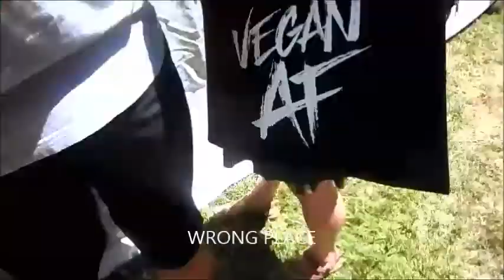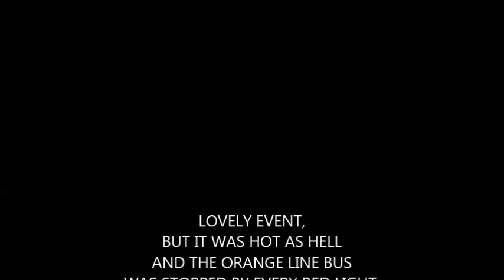2017LAVF 043017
The 2017 LA-VegFest
in Woodley Park in Encino, CA
An annual festival.